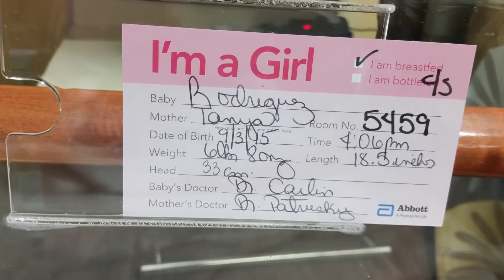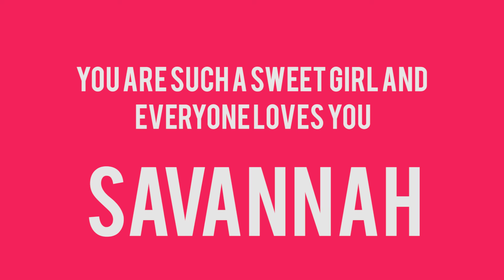Savannah Rodriguez 1st Year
Video of Savannah Rodriguez from Birth through 1st Year